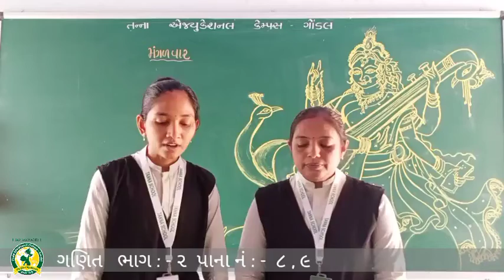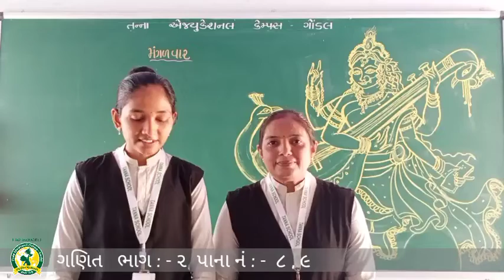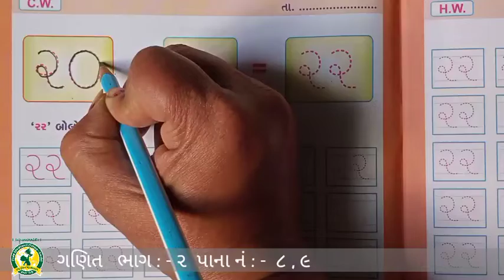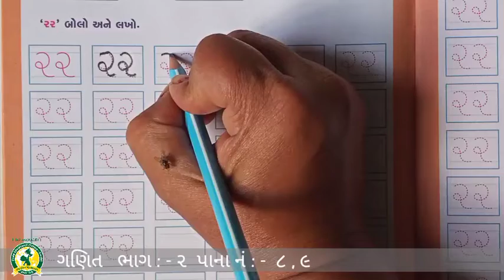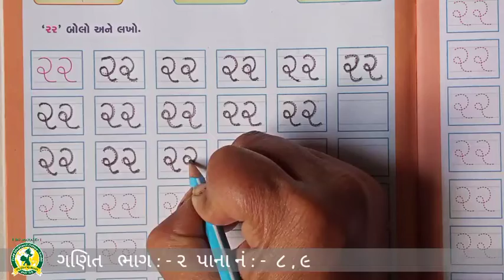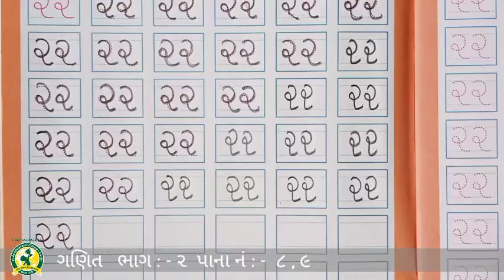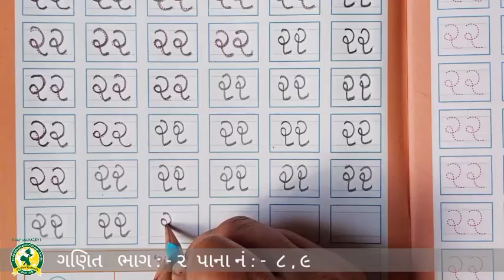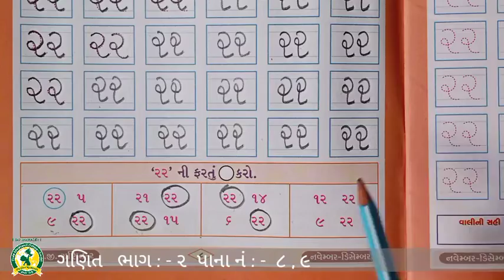ધોરણ - LKG વિષય - ગણિત ભાગ - 2 , પેજ નં 8 અને 9 (07 /12 /2021)